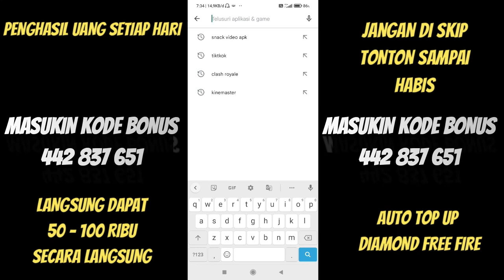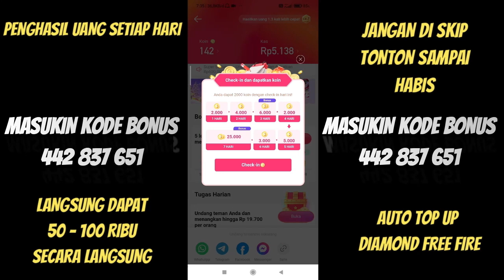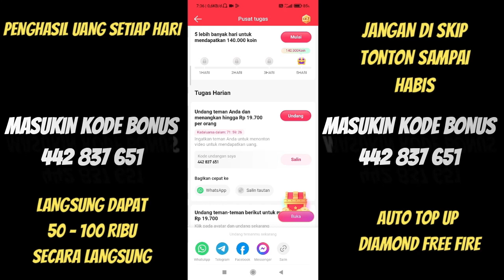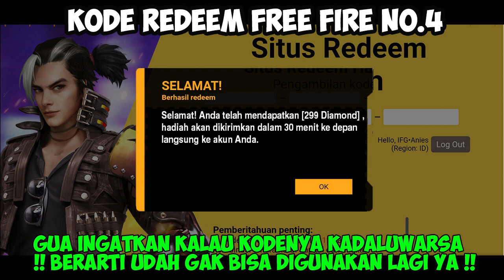KODE REDEEM FREE FIRE TERBARU 17 DESEMBER 2023 HARI INI WORK